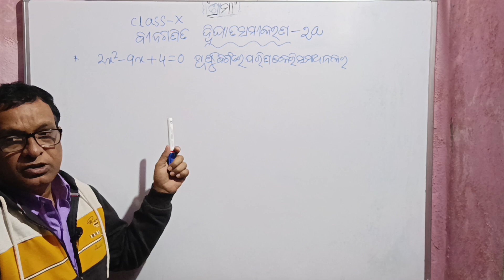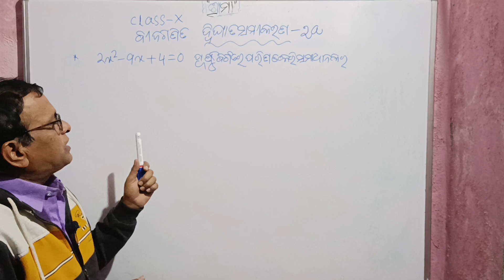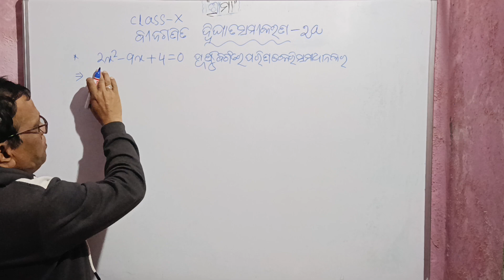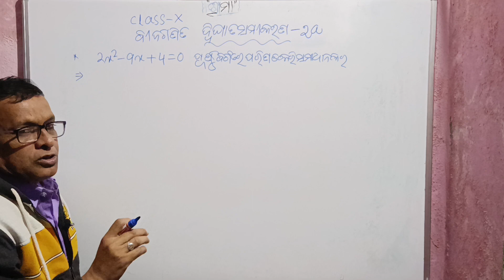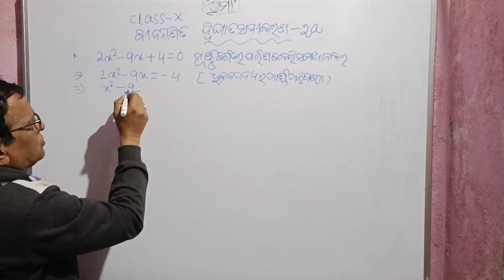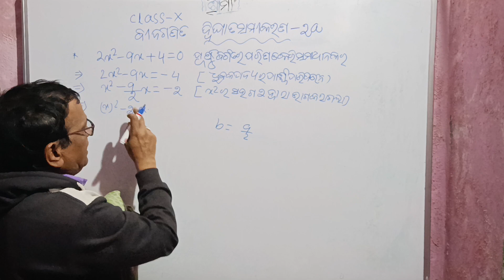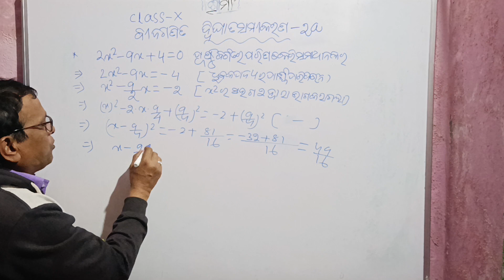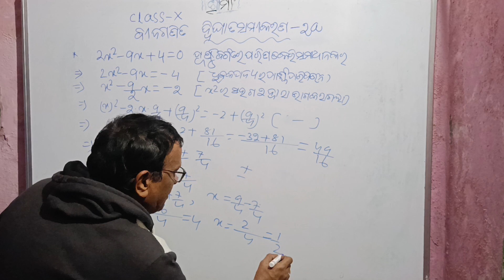10th class QUADRATIC EQUATIONS long question.For bord exam by Mr.Kamala Kanta Nayak.